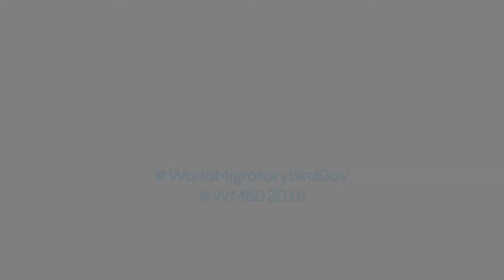Dr. Ruth Cromie - Message to Mark World Migratory Bird Day 2018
Head of Wildlife Health - WWT
Vice-Chair of AEWA's Technical Committee